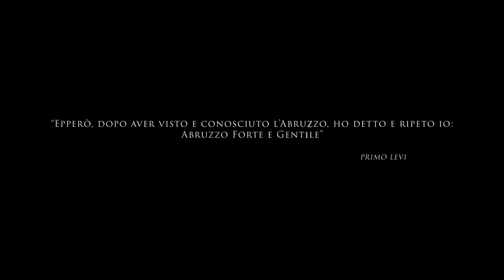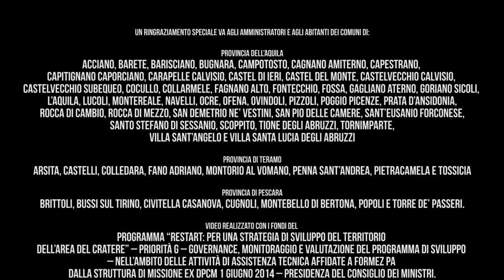Restart Abruzzo: turismo dei borghi, delle tradizioni popolari ed enograstronomico